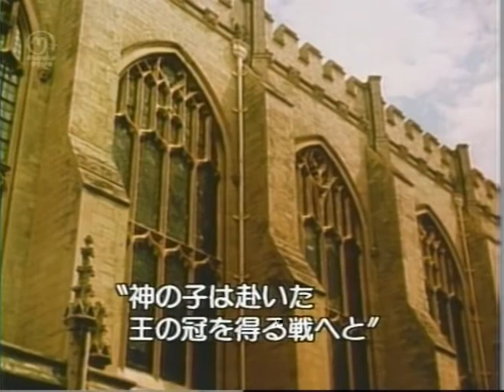if もしも（７／８）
１９６８年公開のイギリス映画で、この年のカンヌ映画祭のグランプリを取りました。英国の寄宿学校（パブリックスクール）を舞台にしたメッセージ性の強いアナーキーな作品です。ハリウッド系よりもやや地味なヨーロッパ系の映画やドラマが好きな人にはお勧めかもしれません。「時計じかけのオレンジ」のマルコム・マクドウェルがいい味出しています。